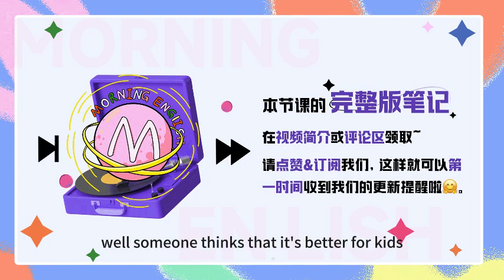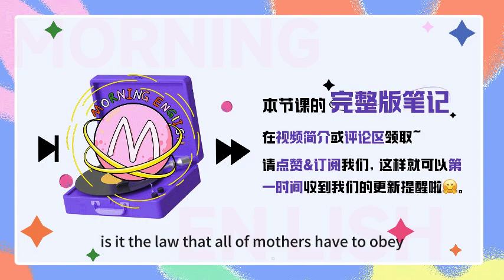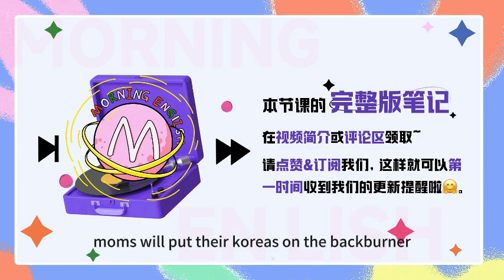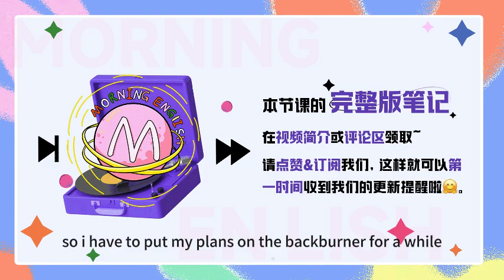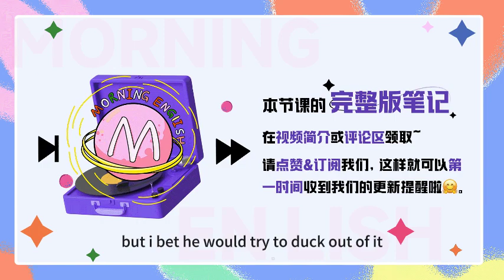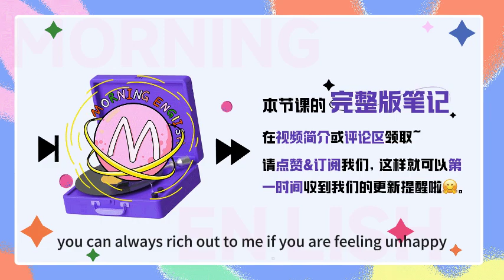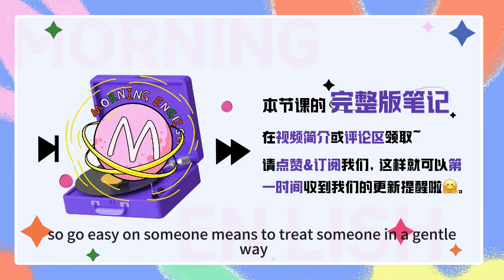温柔对待的英文是？竟然和easy有关！ | 早安英文｜podcast｜podcast english｜英语口语 ｜英语发音 ｜英语对话 ｜英语听力｜日常英文｜国外生活必备｜双语脱口秀 | 中英雙語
L：Hello, everybody, welcome to Morning English, this is Leona.
B：Morning guys, this is Blair.
L: Wow, she is so talented and creative! 怎么有这么有才的人啊！
B: Who are you talking about?
L: Have you followed Papi？
B: Of course. Each of her video can make me laugh and think deeply at the same time.
L: Yes! She's a genius. 她真的很有才，但她个人的一些观点和做法也引起了一些争议。
B：她最近的次采访里提到因为她把小孩送到托管班被大家骂了？
L：How old is her son?
B: like fifteen months old. 就一岁3个月吧。
L: But actually, it's ordinary right now. If both she and her husband are busy on their work, it's a good choice.
B:Yes. while someone thinks that it's better for kids if their mom could raise them at least by three.就有些人会觉得3岁前妈妈亲自带才是对小孩最好的。
L: Is it the law that all of mothers have to obey? 妈妈也要有自己的工作和生活呀，唉~
B: It's tough especially for working mother at present.
L: True！I think we should speak up for those working mothers and let others know more about them.
B: Agree!那我们今天就来聊一聊职业妈妈有关的话题吧。
L: As Mechelle saied when she won the Acadamy Awards, all the moms in the world are the superheroes. 无论是全职妈妈还是需要兼顾工作与家庭的妈妈都是我们的超级英雄。
B: Absolutely. They give birth to us. 孕育生命就是一件伟大的事！
L: Right!所以生孩子，我们用give birth来表达，我有个朋友最近刚生下一对双胞胎呢！She gave birth to twins.
B:Congratulations! give birth当然不仅可以用来指人类生孩子，动物产仔也是一样的，我室友的猫咪昨天夜里就自己把仔生下来了。Her cat gave birth last night.
L: 哇，其实无论是谁啊，迎接新生命都是一件令人欣喜的事情，but most of time, mothers have to be faced with questions especially when you choose to return to paid work.
B: 的确孩子出生以后，妈妈们面对的问题会来自各种亲戚朋友。Such as "who's going to raise the kids?""What about breastfeeding?"or"how are you going to make it home for dinner?"
L: 没错，生孩子只是个开始啊，如何去抚养孩子才是需要花费更多时间的课题。raise the kids, raise 在这里意思就是抚养，养育，And you must know the song — You raise me up.就是写给妈妈的，你抚养我长大嘛。
B: Yes,raise the kids 美式英语当中用得比较多，英式英语当中，用的是bring up.像我们这一代人其实很多是被爷爷奶奶带大的，就可以说I was brought up by my grandmother.
L:那对于妈妈们来说，现实的情况还会有更多琐碎的事情。And for working mothers, their pressure doesn't only come from their family but also the office.
B: Exactly! 职场也是很现实的，尤其对妈妈们来说，because of gendered expectations of women's caregiving responsibilities, peers and managers assume moms will put their careers on the back burner.
L: aha, stuck in a dilimma. 真的是进退两难啊。家人觉得陪伴孩子少，领导反而会怕你为了看孩子，把工作搁置一边。
B: Yes, so here put on the back burner意思就是把……搁置一旁。
L: 很有意思的一个表达，burner其实就是燃烧器或者通俗讲就是炉子，把什么东西放在靠后的炉子上，就说明不是很着急，不是很重要。
B：比如我这周计划出去玩的，但奈何突然来个了工作， so I have to put my plans on the back burner for a while.
L:Just temporarily. 暂时的，咱延迟满足哈哈哈哈。但是希望职场妈妈们不要因此而把自己放到不重要的位置了，you can't put yourself on the back burner.
B: Right. 因为职场妈妈在这样刻板偏见的误解下其实会受到很多不公平待遇。The employers might give them fewer opportunities or projects, devalue their work, or judge them for ducking out early to pick up their kids.
L: Wow, ducking out to pick up their kids. So poor. duck out这个表达也很生动，它的意思是逃走，逃避。当然妈妈们绝对不是故意逃避工作，只是两者真的难两全。
B：Right. 但家庭环境下还真是会有duck out这种情况出现，我妈前两天还跟我吐槽我爸呢，It's his turn to cook dinner, but I bet he'll try to duck out of it.
L: hhh, soooo cute! 所以逃避什么事情，可以说duck out of sth. But you can't duck out of your responsibilities. 但自己的责任是绝不能逃避的。
B: But what I want to tell those mothers is that please don't try to figure it all out at once. 妈妈们也不需要给自己太大的压力要解决所有问题。
L: 没错，figure out这里表示解决问题的意思，也有想明白的意思，比如很多男生女朋友生气的时候都想不明白，她到底为什么生气啊，I can't figure out why she got angry.
B: 女孩的心思猜不透，那数学题能做对吗？figure out还可以用来表示算出问题的答案的意思，Can you figure out the answer to this question?
L: 如果生活的难题真的解决不了For working mothers, I think they need to reach out for help, even if help looks like talking to someone, watching the kids, or finding ways to relax yourself. 妈妈们是可以求助的，为自己留出一些自己的时间。
B：en, reach out for help, 在这里意思就是寻求帮助，reach out for sth本身有伸手去够的意思嘛，For example, I try to reach out for my glass of water, forgetting that I had left it in the kitchen.
L: 好熟悉的画面啊，我就经常犯这种迷糊哈哈哈哈。reach out另一个非常常用的意思是联系某人，reach out to sb. 比如我们早安英文有各种课程发布了，So many people reached out to us.
L: Yes, that means a lot to them.真的哪怕只是这一句话对她们来说也很重要。
B: 嗯，妈妈们也希望你们自己能够放轻松，Go easy on yourself.
L: Excatly, so go easy on someone means to treat someone in a gentle way, 温柔地宽容地对待一个人。
B: 比如妈妈们有时候实在是脾气上来着急了对孩子很凶，事后可能都会很后悔啊，I should have gone easy on her, because she didn't mean to do that.
L:嗯，这是用在someone的时候，go easy on something refers to not take or use too much of something. 对什么东西有节制一些。
B: 像我们去医院，医生一般都会告诫我们要忌口啊，少吃辛辣食物啊，The doctor told me to go easy on the spicy food for a while.
L: So take care of yourself everybody! 每个人都要照顾好自己啊。And we need to go easy on our mom.我们也要去多体谅自己的妈妈。
L: Ok, time to say goodbye,and this is Leona.
L&B: Bye~